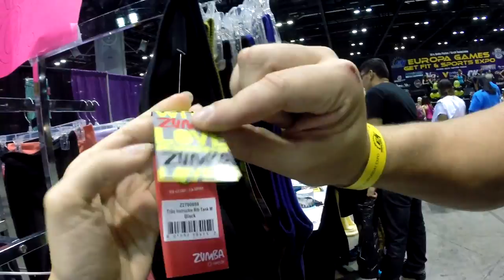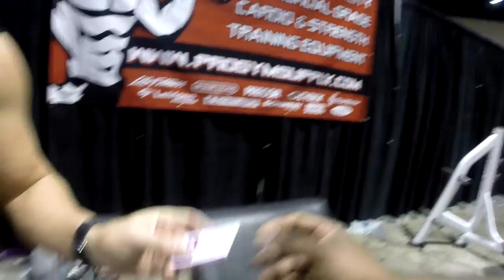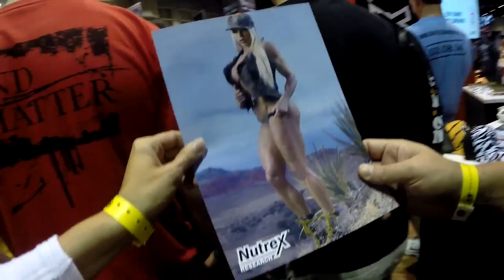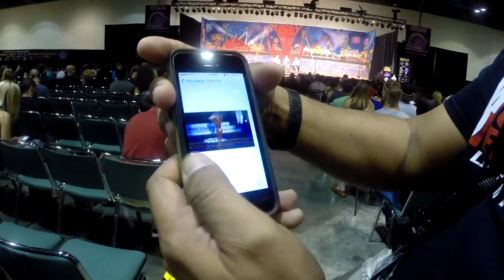США. Бодибилдинг, Спортпит, Звезды спорта на выставке EXPO, День 2, Часть последняя!)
Мы рады помочь в адаптации всем, кто собирается на ПМЖ в США солнечный штат Флорида: Покупка, аренда недвижимости и авто, Встреча в аэропорту, Трансфер до мест развлечений, Организация досуга, Экскурсии, Туры по недвижимости, Знакомство с русскоговорящими риэлторами и иммиграционными адвокатами, Оформление бизнес визы L1 и визы инвестора EB-5, Политическое убежище и мн. др. Ваши вопросы оставляйте в комментариях, постараемся ответить всем :)

Этот видеоблог создан для всех, кого интересует жизнь русских в США! Надеемся вы почерпнете полезную информацию о том, как живут, работают и отдыхают американцы и русские в штатах! С начала 2013 года наш дом - славный город Орландо штат Флорида!

Смотрите наш канал и мы расскажем как:
- Оформить визы в США (туристическая, бизнес L-1, инвестиционная EB-5)
- Арендовать комнату, дом, машину
- Цены на продукты, одежду и др

Мы покажем вам подробно и во всех красках наше приключение под названием ЖИЗНЬ в США! Мы рады помочь всем, кто собирается на отдых или ПМЖ  в США в солнечный штат Флорида! Помощь в адаптации победителям Green Card и тем кто собирается в США на пмж, Покупка, Аренда НЕДВИЖИМОСТИ и АВТО, Встреча в аэропорту, Трансфер до мест развлечений, Организация досуга, Туры по недвижимости. К вашим услугам лицензированные русскоговорящие РИЭЛТОРЫ и иммиграционные АДВОКАТЫ по адекватным ценам, Помощь в ЛЕГАЛИЗАЦИИ: Оформление бизнес виз E-2 L-1 и визы инвестора EB-5, Политическое убежище и мн. др.

Возможны платные консультации по скайпу!